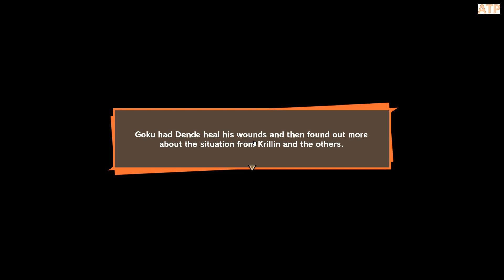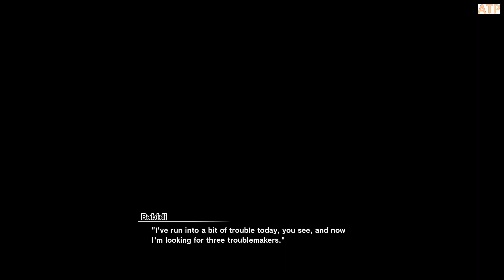Dragon Ball Z: Kakarot (ドラゴンボールZ カカロット) modded - part 36.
Dragon Ball Z: Kakarot (ドラゴンボールZ カカロット, Doragon Bōru Zetto Kakarotto) is an open world action role-playing game developed by CyberConnect2 and published by Bandai Namco Entertainment, based on the Dragon Ball franchise. It was released for PlayStation 4, Xbox One and Windows in January 2020, Nintendo Switch in September 2021, Stadia in October 2021, PlayStation 5 in January 2023, and Xbox Series X/S in February 2023. The game follows the main protagonist Goku and the Z-Fighters throughout the events of the Dragon Ball Z anime, including anime-original storylines and moments.

May good things always comes upon you.